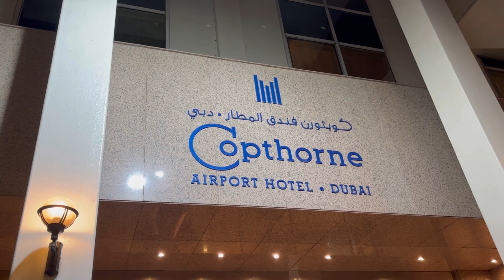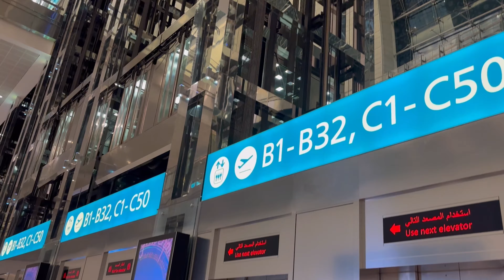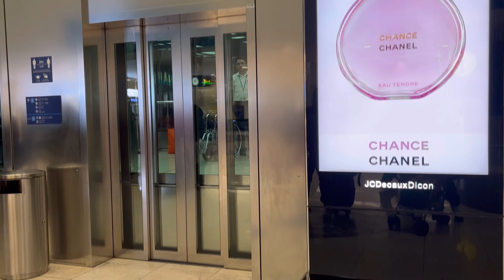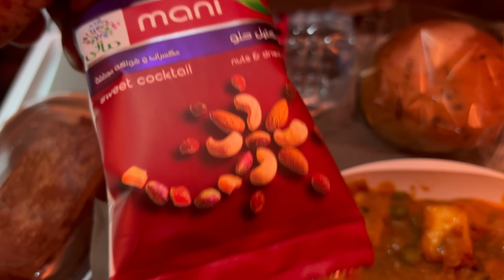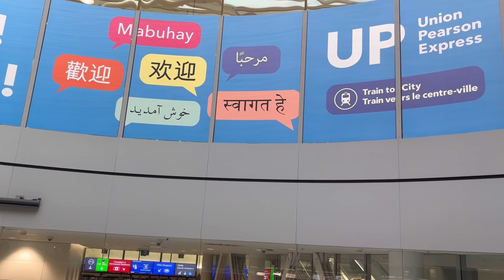India To Canada || Free Hotel Stay From Emirates In Dubai || Dubai Connect Hotel Stay